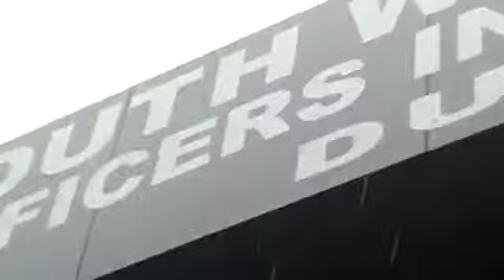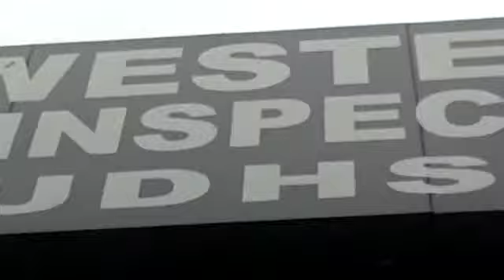Train Stuck in @ wind of waterfalls at rail Bridge | Mumbai Goa Rail Route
heavy wind pass on train coach